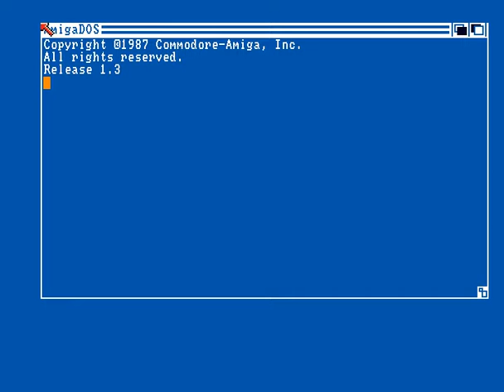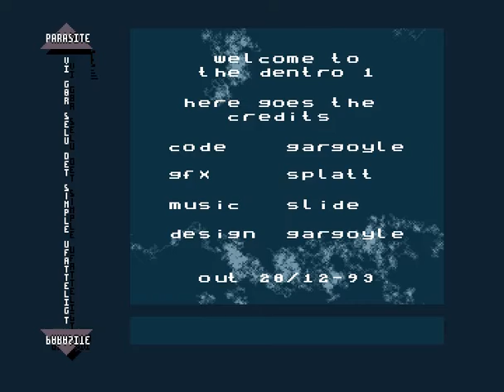Parasite - The Dentro 1 (Amiga Demoscene)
Loved this one, nice design, funky tune, great pacing and it quit for me so I didn't have to make a decision on when to stop it. Thumb from me.

platform: Amiga OCS/ECS
type: dentro